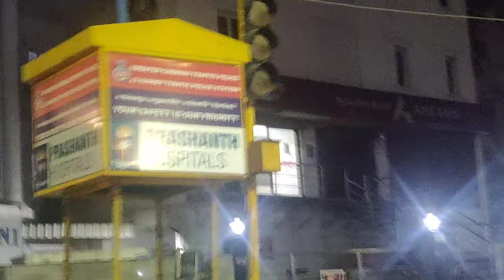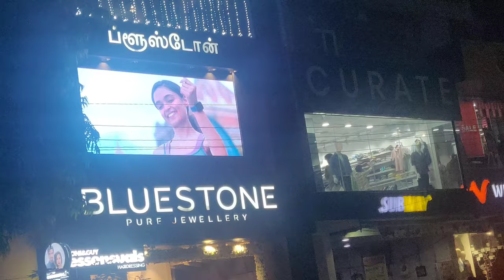Velachery - pallikaranai 21:15 PM APRIL 15 2023